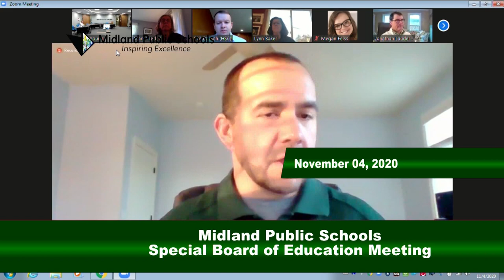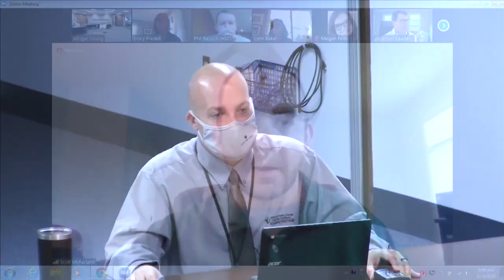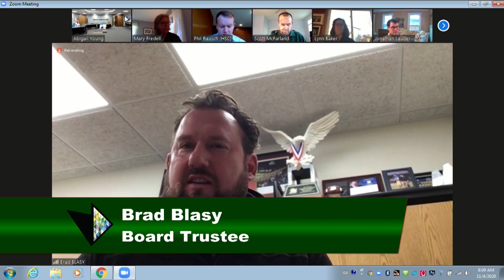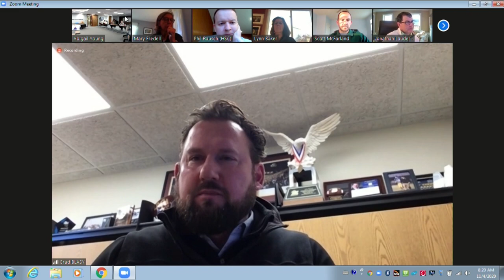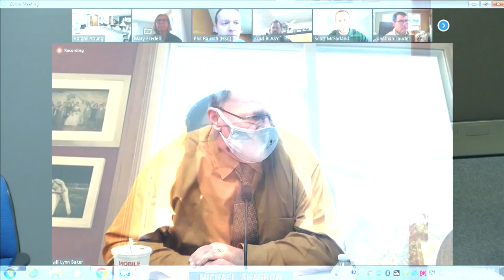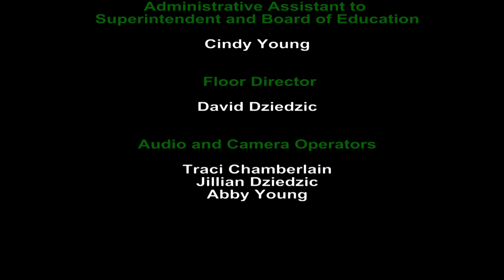Special Board of Education Meeting - November 4, 2020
Midland Public Schools Special Board of Education meeting on November 4, 2020. This meeting will be held at 8:00 am at the Midland Public Schools Administration Center 600 E. Carpenter Street Midland, MI 48640